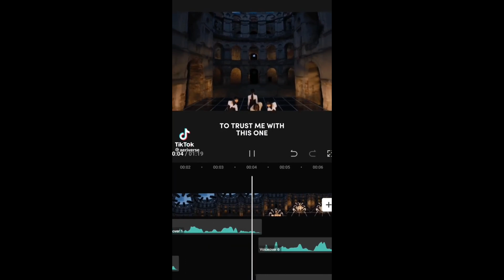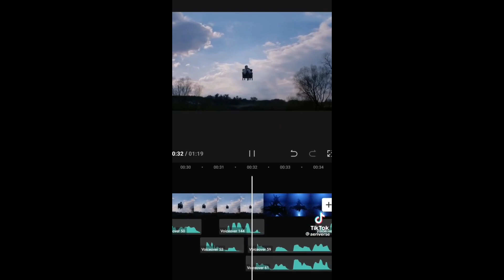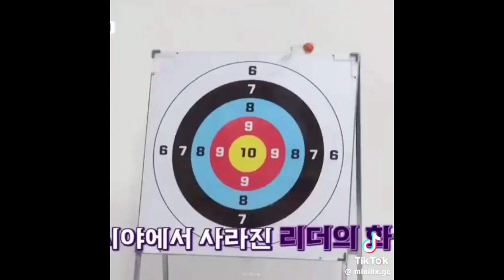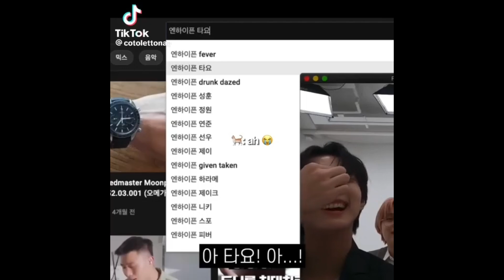ENHYPEN MEMES #2 CAUSE THEY ARE FUNNY AF